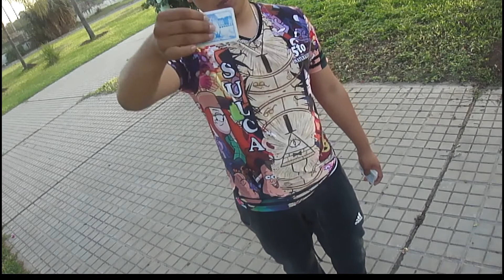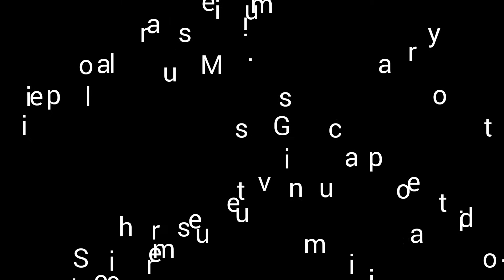Magia y Malabares - Ale Max Sulca - Embarcacion, Salta.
Hola gente espero que esten bien! Y Compartilo en todas tus redes!!!
 Gracias, un abrazoo! :3